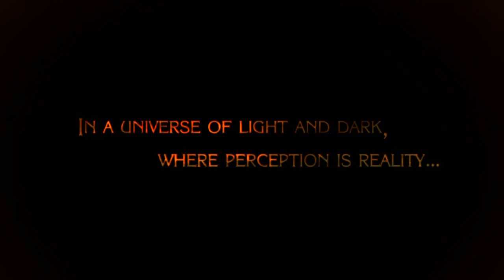Up To Four Players Play: Segtember - Part 8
“My health care is not going to cover broken witch dick.”

This whole month, join the Players as they experience the highs and lows that Sega has brought to the video game market! This week, the Players jump to the modern age with Bayonetta on the Xbox 360! Along the way, Brenden needs his stinger, Lauren figures out the plot of the next One Piece arc, Ben’s Catholicism is called into question, Brian knows how Sonic ’06 could’ve been fixed, and everyone learns the future for Clementine.

The Players This Episode:
Player One – Brenden
Spectator Mode – Lauren
Spectator Mode – Brian
Spectator Mode – Ben

U24P intro animation by Dan!

Brendenetta face by Lauren!

Original intro faces by Lauren!

U24P main theme - “Town Hall and Tom Nook’s Store – Brawl Remix”

“Knuckles the Witchhog” art by Brian – uptofourplayers.deviantart.com

Sega logo – Sega

Sega jingle – Sega

“Butterfly” – Smile.dk